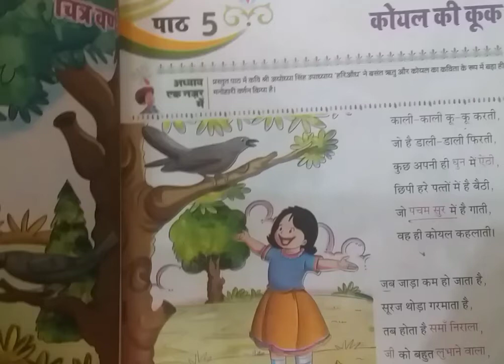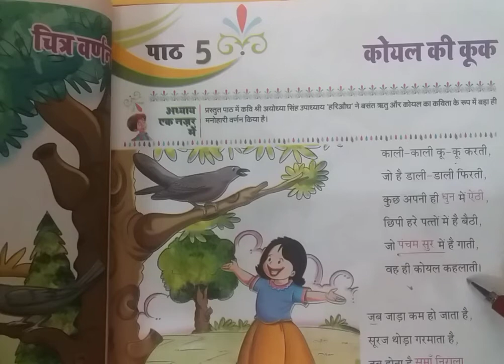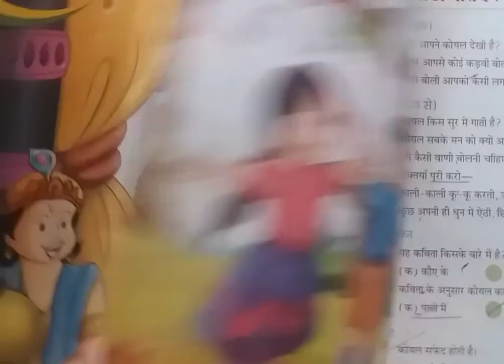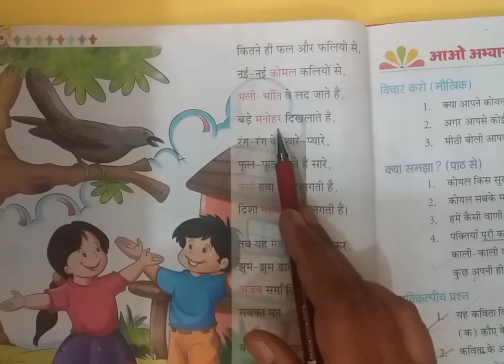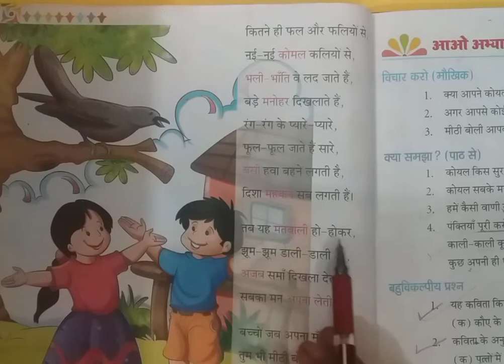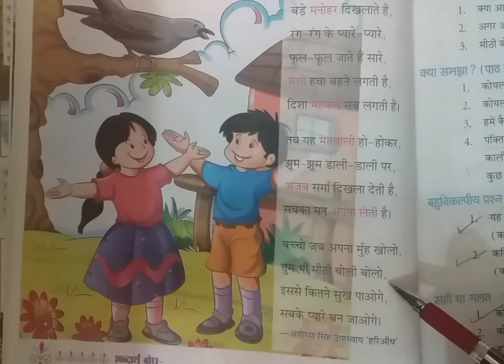हिंदी (कक्षा-3) पाठ 5 कोयल की कूक